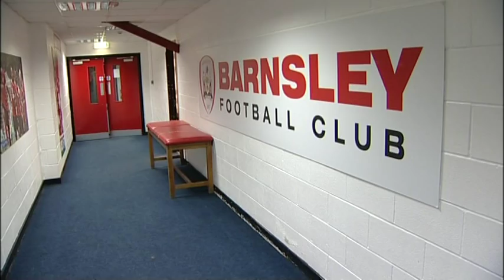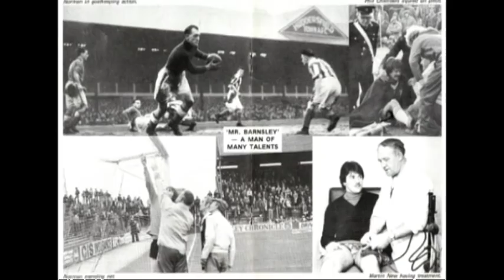BBC Late Kick Off - Norman Rimmington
Short film for BBC Yorkshire's Late Kick Off based on 90-year old Barnsley FC Legend Norman Rimmington.